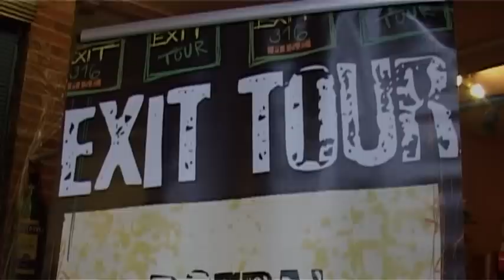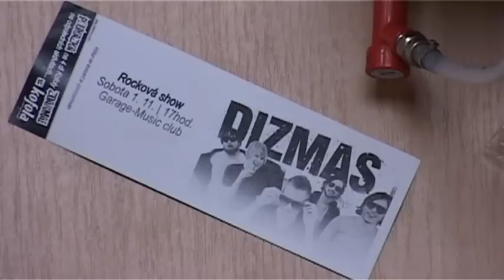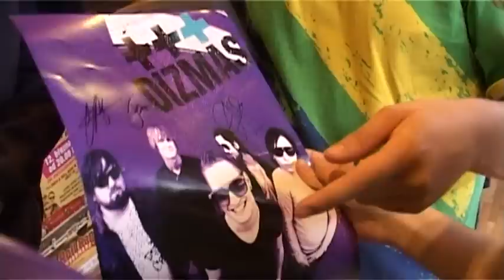Dizmas in Ostrava 2008 live video! With tensing!